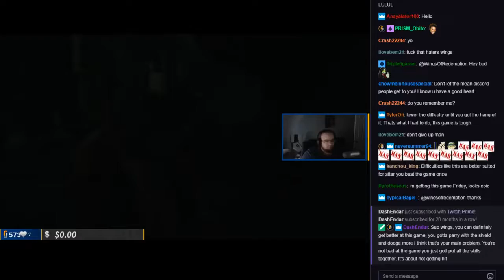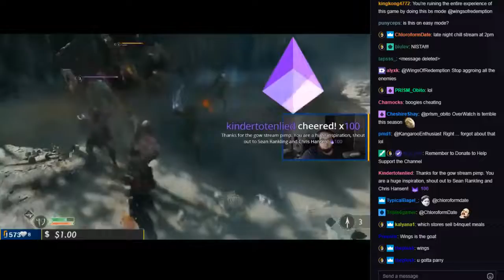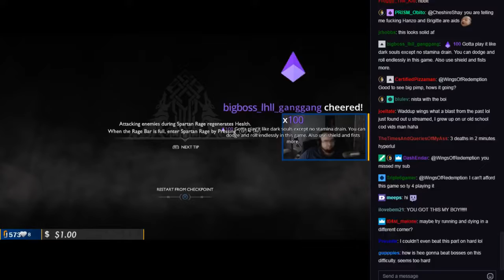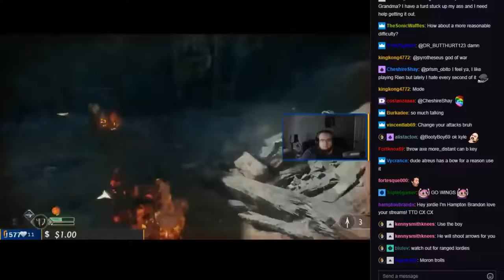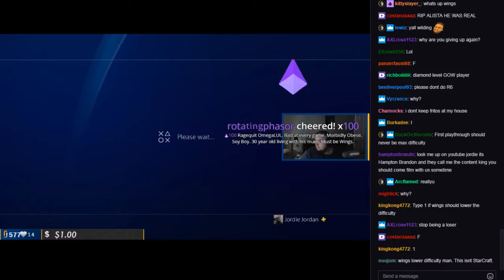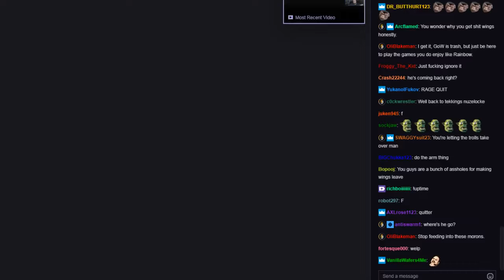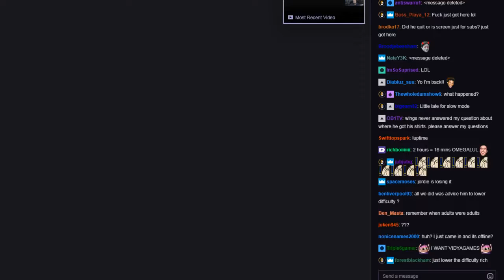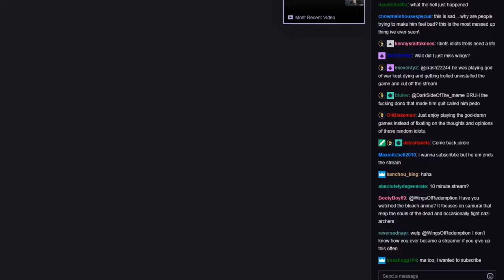Wings Rage Quits God of War Under 10 Minutes WingsOfRedemption AKA Jordie Jordan RAW